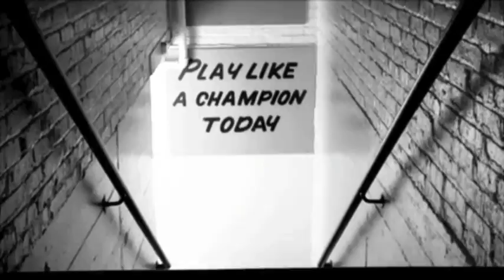Notre Dame Football Highlights 2012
Highlights of Notre Dame through Week 9 of the season.
Go Irish!